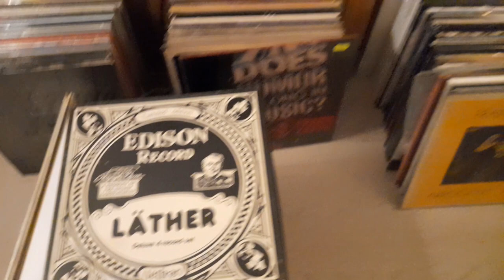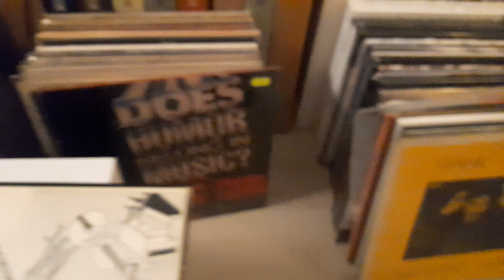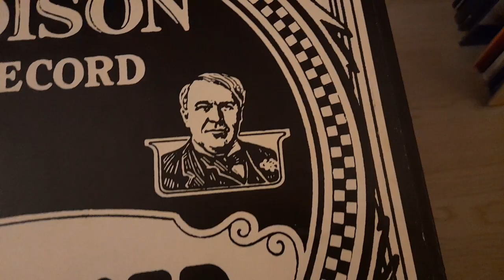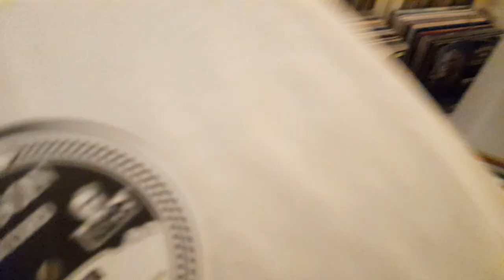Frank Zappa Edison vinyl box set 1978 LÄTHER For the young sophisticate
This was the box set Frank played on the radio and told fans to record for themselves as he fell out with the record company.